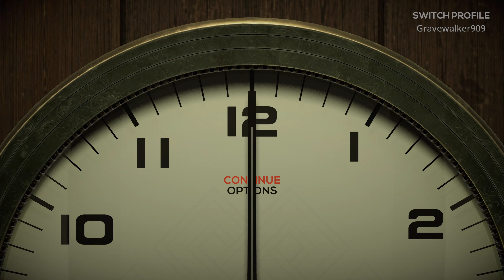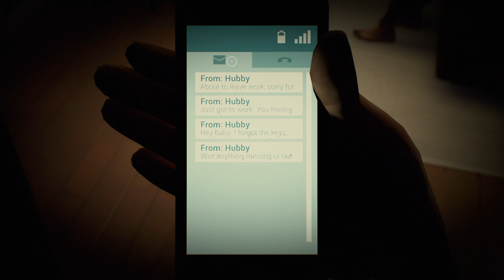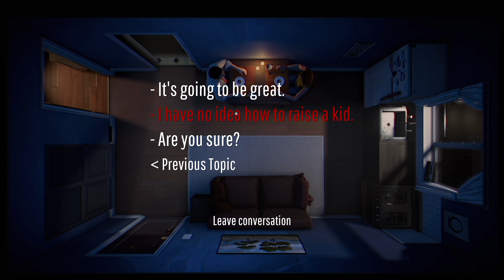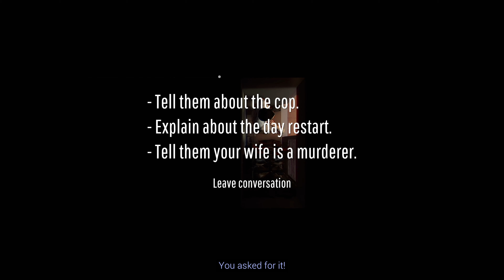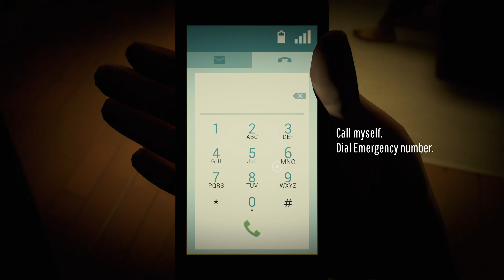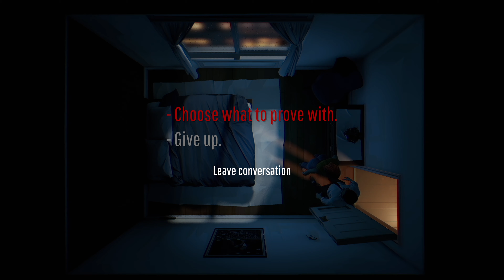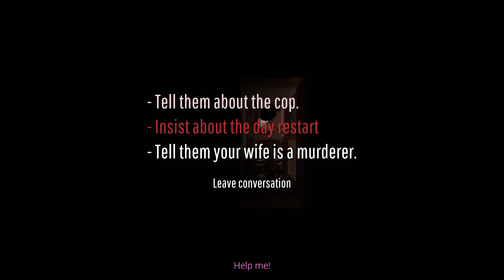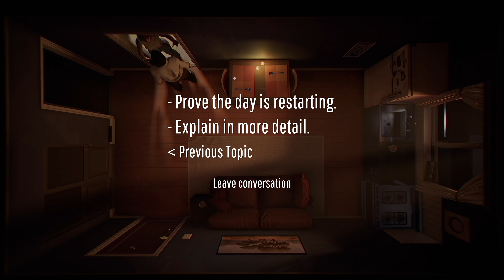Twelve Minutes - Welcome To The Twilight Zone - Part 1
This game is hard to explain. Even though i've got one ending already, it doesn't actually end. This game flips everything you know about games and changes it. The easiest way to describe it is like a Twilight Zone episode. So sit back and enjoy a weaving story of an interesting tale.

Also hey if you're interested and want to help me out, check out some stickers I made! Well due in part to teespring haha. I think they turned out well.

Hello anyone reading this out there. I've created this to hopefully help me out and if you feel any bit of generous, i'd be very thankful. Hope you enjoy my content.